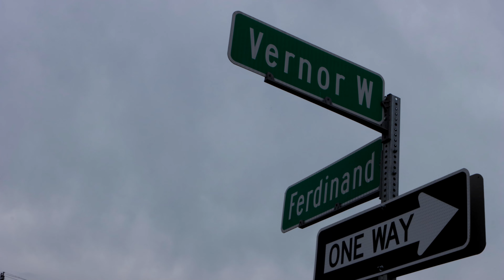Cinco De Mayo Veeche Day in a Life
Wheat Visuals goes to Southwest and documents Veechie in his neighborhood for Cinco De Mayo.